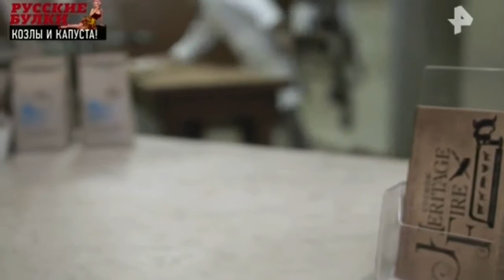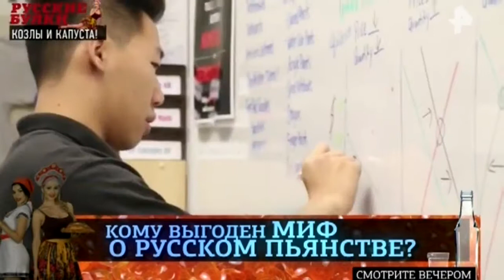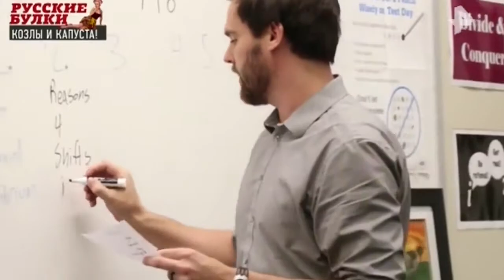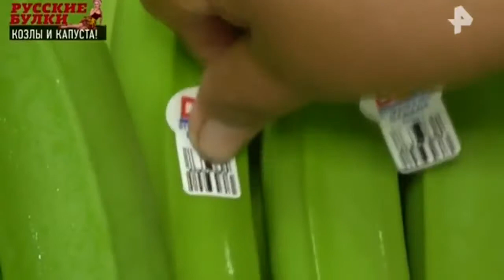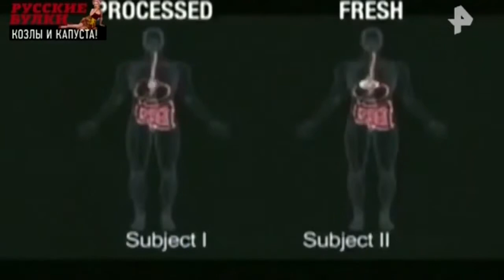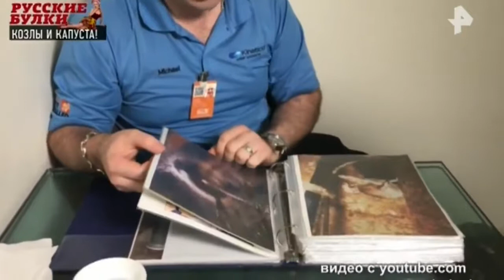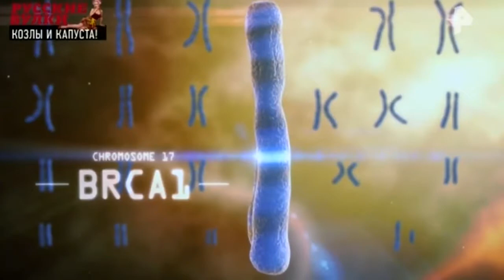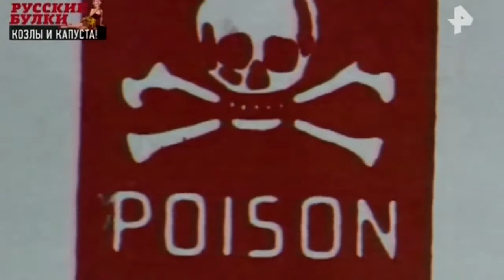Русские булки Козлы и капуста 06 11 2017 HD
1 марта 2017 года 10 лет!